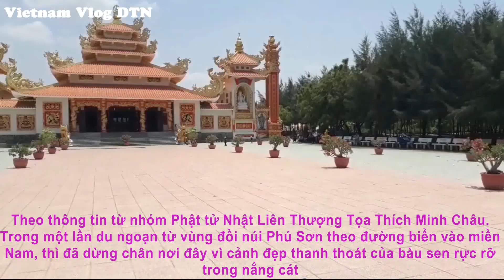Tham quan vãng cảnh Chùa Bình Nhơn tại Bàu Trắng Bình Thuận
Chùa Bình Nhơn tọa lạc ở rất gần bàu trắng, tại thôn Hồng Lâm, xã Hòa Thắng, huyện Bắc Bình. Nếu từ Phan Thiết đi theo tuyến Mũi Né, Hòn Rơm đến ngã ba Bàu Trắng rẽ trái là đến chùa. Công trình Tôn tượng Phật A Di Đà và 48 Đại nguyện đứng hai hàng trước chùa.
Theo thông tin từ nhóm phật tử Nhật Liên Thượng Tọa Thích Minh Châu trong một lần du ngoạn từ vùng đồi núi Phú Sơn theo đường biển về miền Trung thì đã dừng chân nơi đây vì cảnh đẹp thanh thoát của bàu sen rực rỡ trong nắng cát, thấp thoáng tượng Phật bằng đồng đuợc thờ phụng trong mái lá nhỏ được dựng đơn sơ bên bờ bàu sen.
Mái nhà lá này nhỏ đến mức chỉ che đủ pho tượng Bổn sư Thích Ca Mâu Ni , khi bái lạy thì chỉ quỳ đằng phía ngoài mái lá này. Người dân nơi đây kể rằng tôn tượng Phật này đã cứu sống họ qua cuộc chiến tranh, vì khi đi sơ tán tránh đạn bom bà con đều ôm pho tượng theo cùng hộ trì. Căn hầm nào có tượng Phật thì bà con được toàn mạng qua cuộc chiến.
Chùa xưa vọng tiếng chuông chiều
Bình tâm quán chiếu những điều đã qua
Nhơn sanh từ ái an hòa
Trăng đêm huyền diệu soi vào nguồn tâm